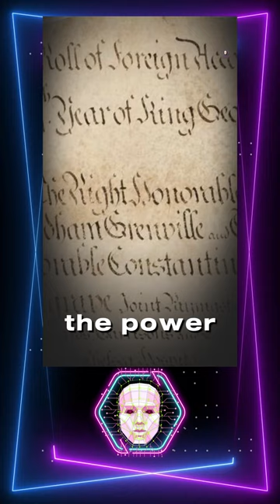25-Grenville: Prime Minister in a Time of Turmoil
Description: 🎥 Dive into the dynamic era of 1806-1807 with our short video on William Grenville's brief yet impactful tenure as Prime Minister. 🌐 Explore the challenges of the Napoleonic Wars, groundbreaking social reforms, and the historic Slave Trade Act. 📜 Join us for a quick journey into the pages of history!